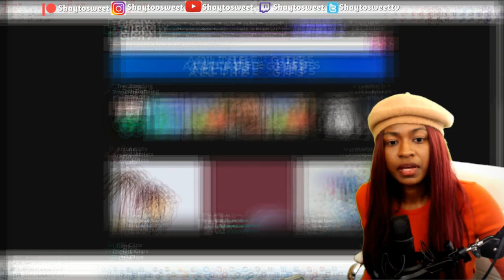Yall request this !!! Furry Force Part 2 - Furry Superheroes Get Even Grosser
In today's Episode of Shaytosweet Reacts, I react to CollegeHumor’s furry Superheroes Are Super Gross - FURRY FORCE

😾Furry Superheroes Are The Grossest (Furry Force Part 3) | Coming Soon
😨Batman vs. The Scarecrow | Coming Soon
😈Batman Can't Stop Thinking About Her | Coming Soon
😞Batman Says His Goodbyes | Coming Soon
💥Batman vs. The Penguin (with Patton Oswalt) | Coming Soon
😚Batman and Superman Team Up | Coming Soon

Hello everyone my name is Shaytosweet you can call me Shay for short. I'm a big horror, anime, and gaming fan. I love horror and I love seeking it out. One of my passions is reviewing short horror films and reacting to them. I react to Anime Movie Trailers, Gaming Trailers, and Short Horror Films. My reaction is all first impressions. shaytosweet reaction